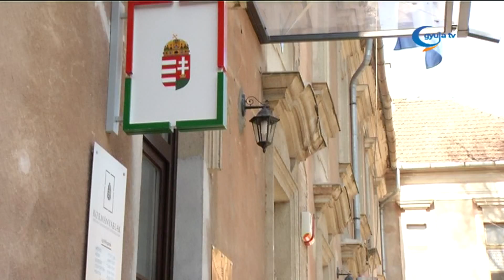Korszerűsítik a járási hivatal épületét Békésen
Még 2014 szeptemberében jelentette be Gajda Róbert kormánymegbízott, hogy állami tulajdonba kerül Békésen az egykori járásbíróság épülete. A hosszú távú koncepció az volt, hogy a felújítás után a járási hivatalnak adjon otthont az 1907-ben épület ingatlan. A péntek délelőtti, helyszíni sajtótájékoztatón a kormánymegbízott arról számolt be, hogy a korszerűsítés második ütemére a kormány 250 millió forintot biztosít.
A térség fejlődésének fontos lépéseként üdvözölte a bejelentést Dankó Béla országgyűlési képviselő, aki méltatta a békésiek azon döntését, mely révén lemondtak ugyan az ingatlan tulajdonjogáról az állam javára, de cserébe megújul az egyébként nem kimondottan jó állapotú épület, mely ráadásul nincs is igazán kihasználva.
Csarnai Judit hivatalvezető szavaiból az derült ki, ezen segít az, hogy az emeleti rész korszerűsítése mellett a padlásteret is beépíthetővé teszik, vagyis összesen 650 négyzetméternyi, akadálymentesen kihasználható területet alakítanak ki. ennek köszönhetően a jelenleg meglehetősen széttagolt struktúra jóval egységesebbé válik. Izsó Gábor polgármester kiemelte, a felújított épület hozzájárul a belváros fejlődéséhez, Békés térségi szerepének megerősítéséhez.
Az épület felújítása várhatóan még a nyáron elkezdődik, és a tervek szerint még idén be is fejezik a munkát.